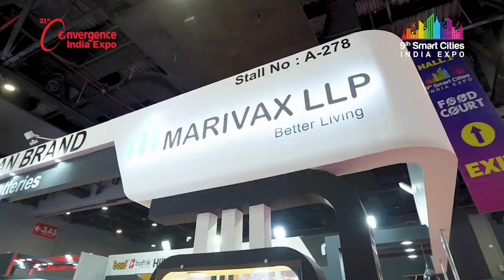Indian Hemp Store Exhibiting at Convergence India Expo 2024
🚀 Exciting News from Indian Hemp Store at Convergence India Expo 2024! 🌐

Thrilled to share our incredible journey at the largest tech event in India – Convergence India Expo 2024! 🇮🇳✨

Imagine being amidst 40 countries, surrounded by the brightest minds from 350+ startups, tech giants, and automobile leaders, all converging on the cutting-edge realms of IoT, Meta, NFTs, HardTech, SoftTech, and Sustainability. 🌍🔧💡

Indian Hemp Store proudly showcased innovative offerings under the spotlight of Startup Uttarakhand, making waves with sustainable and groundbreaking solutions. 🌿🚀

The energy was palpable as we engaged with a diverse audience, receiving an overwhelming response from both our incredible Indian community and international delegates. 🌏💬

A huge shoutout to everyone who visited our booth, shared their insights, and made this experience unforgettable. 🙌🔗